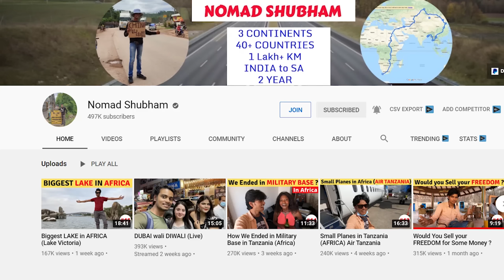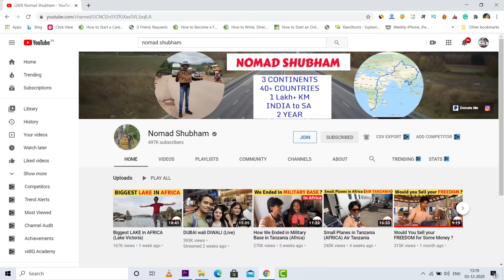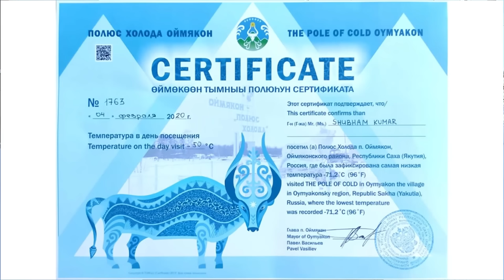How Nomad Shubham Earning In Lakhs By Travelling World For Free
@NomadShubham  Full Interview With Satish K Videos

This Video Is Powered By Motilal Oswal
Open a demat account with Motilal Oswal now -

Namaste Dosto, In this video I am introducing hardcore traveller Mr Shubham Kumar from Bihar. Till now he has travelled more than 50000km for free by Hitch-Hiking . He has travelled more than 20 Countries so far he is documenting his journey and uploading on his youtube channel called @Nomad Shubham